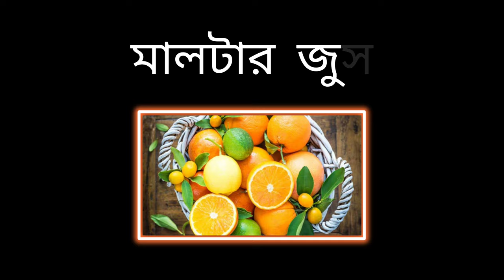মালটার জুস | Malta Juice | Ramadan Juice Recipe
মালটার জুস (Malta Juice) অত্যন্ত পুষ্টিকর পানীয়। গরমের কারণে শরীরে পানিশূন্যতা দেখা দেয়।

উপকরণ :
১/  মালটা
২/  চিনি
৩/ বিট লবণ
৪/  লবণ
৫/  লেবু
৬/ পানি
৭/  বরফ